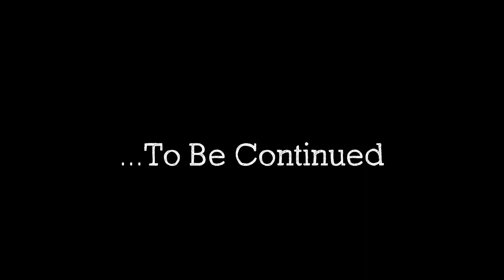Sofa Talk EP7 : Instagram Stories - Part 1 : 2020 : The Story so far...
Richard discusses all aspects of what's happened in thebigrockroom during 2020

Stay Heavy!

Richard & Paul